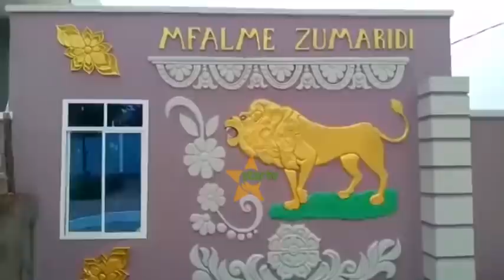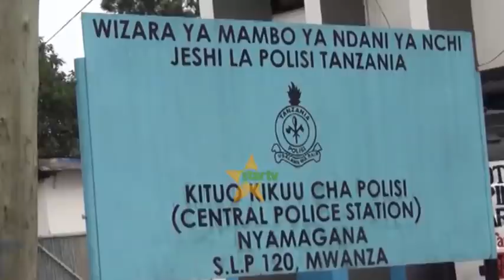HUYU NDIYE MFALME ZUMARIDI/TAZAMA JINSI POLISI WALIVYOMKAMATA.